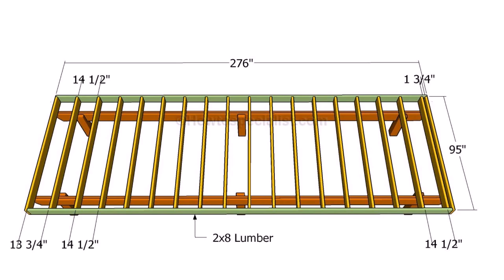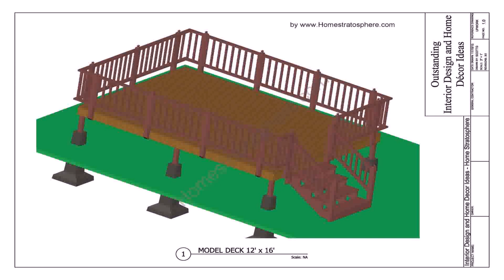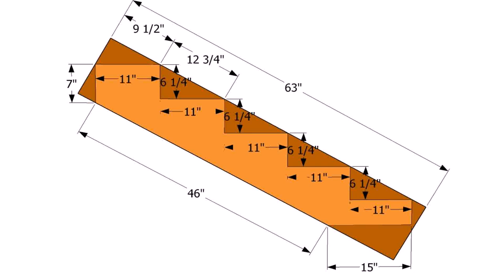How To Build A Freestanding Patio Deck